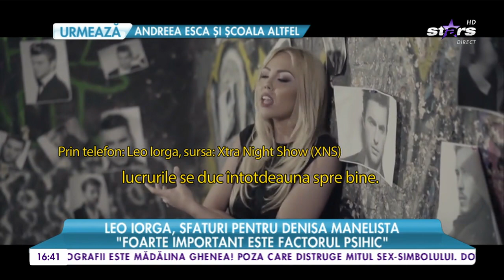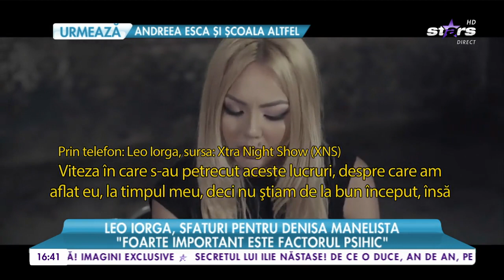Leo Iorga, sfaturi pentru Denisa Manelista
Urmărește LIVE pe AntenaPlay: goo.gl/w7U6HM Leo iorga, sfaturi pentru Denisa Manelista, Star Magazin, 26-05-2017